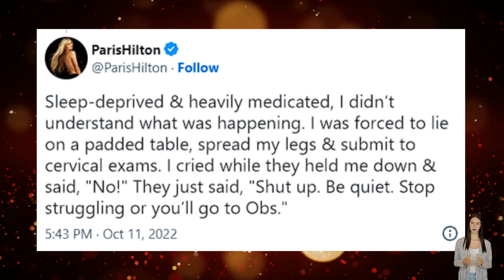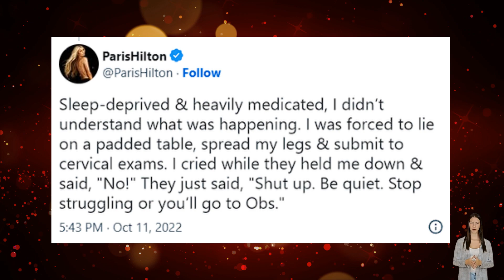Paris Hilton Believed She Was Asexual In Her 20s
Because "anything sexual" used to make her "terrified," Paris Hilton claimed she believed she was asexual before meeting her husband.